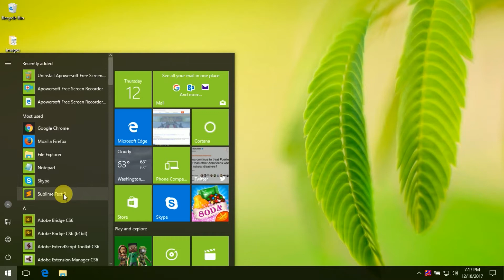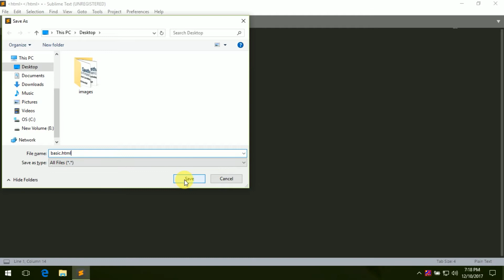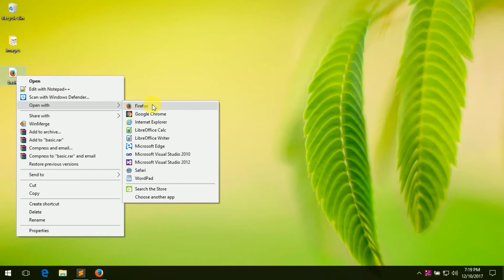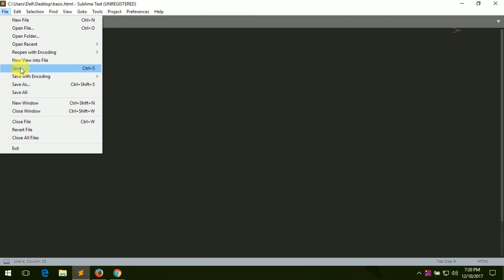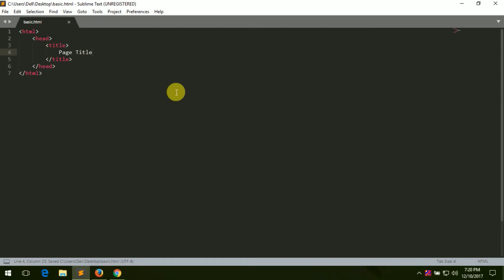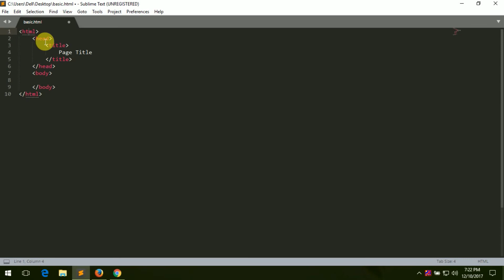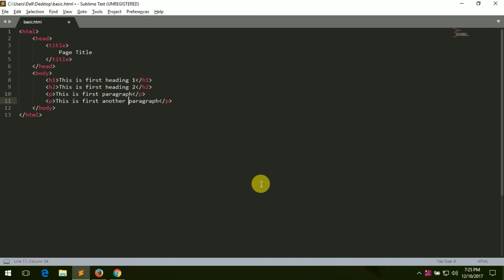HTML tutorial to make a website using sublime(In Tamil)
In this video we go over the basics of HTML and what you will need  to make simple webpage.This video walks you through what HTML tags are and how to use some of the basic ones.This tutorial also shows how to display the HTML file in a web browser.The tutorial starts off with the short introduction about sublime text.Follow our entire series to cover HTML tutorial.